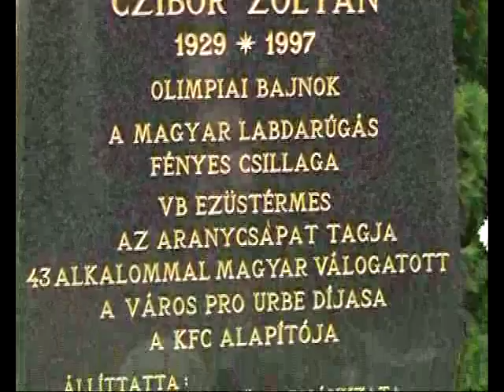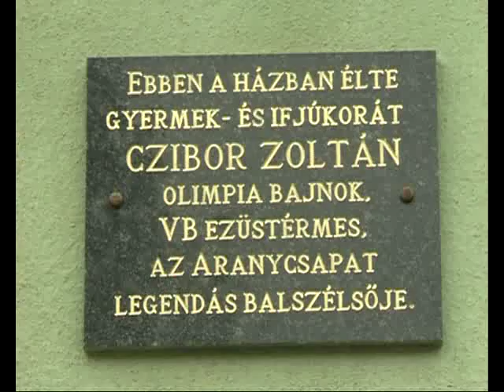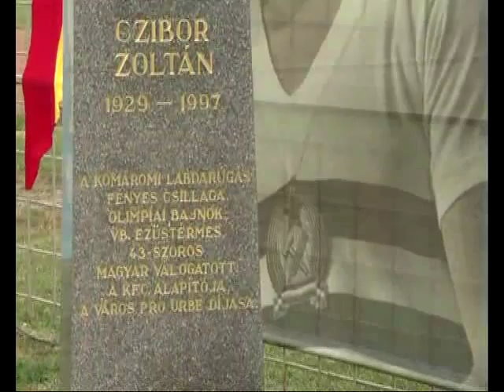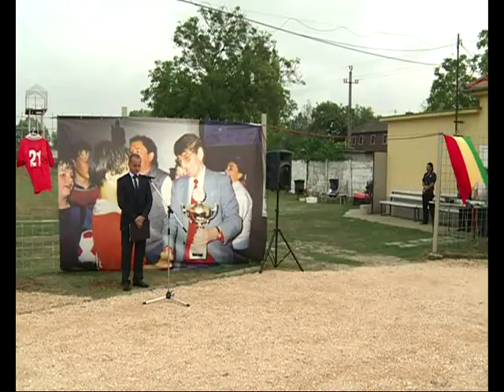Czibor Zoltánra emlékeztünk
A Komáromi Kulturális, Sport és Szabadidő Kft., valamint a Komáromi Sporthagyományokat Őrző Kerekasztal Czibor Zoltán halálának 15. évfordulója alkalmából emléknapot szervezett a legendás labdarúgó tiszteletére. Az események három egymást követő helyszínen zajlottak.